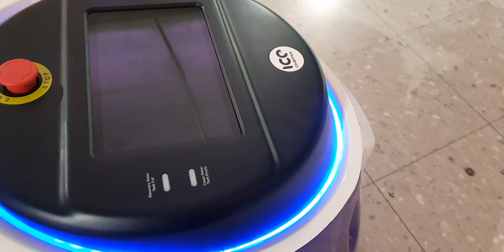a self cleaning robot vacuum hoover in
automated self cleaning